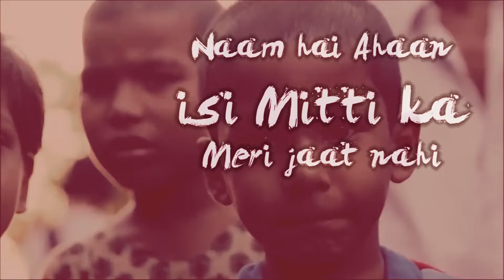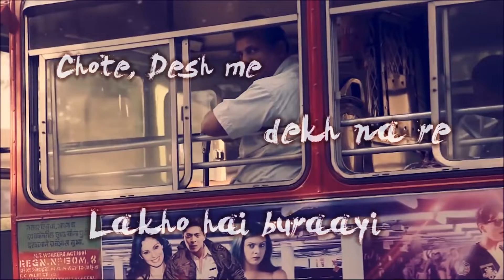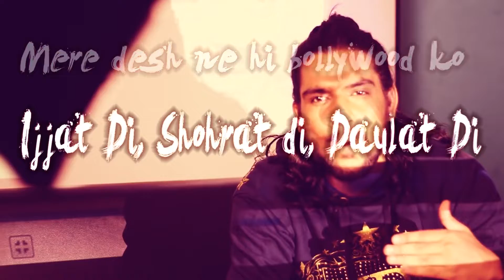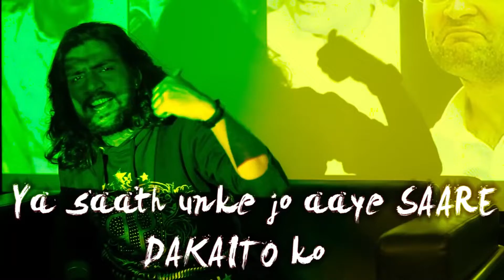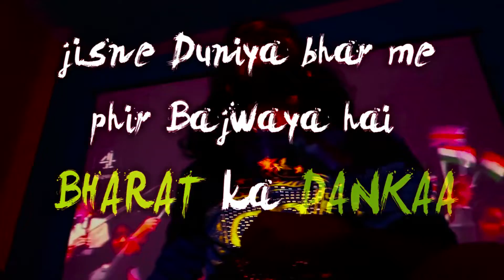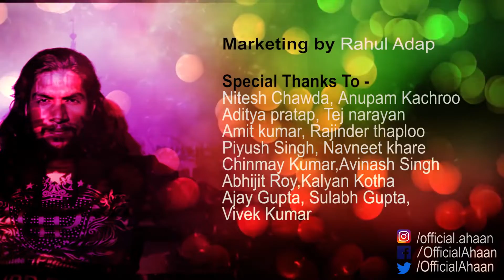narendramodi i support narendra damodar dass modi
narendramodi i support narendra damodar dasd modi